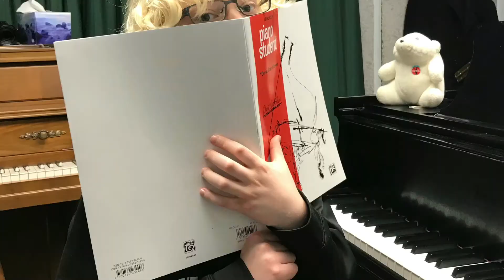UNBELIEVABLE! $88.00 a Month Music Lessons!!!!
Summer introductory offer for new students.  We are offering lessons to for $88.00 a month this summer at the premiere music school in the area.  No one else can match our expertise.
Call for details. Message to current students. don't feel left out if your photos wasn't used. We pick them randomly. If we don't have a photo of you and you want to appear, please tell your instructor. We’ll be doing more of these.